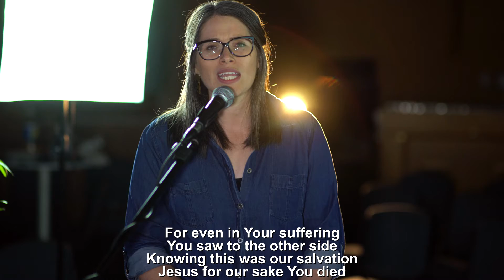King of Kings